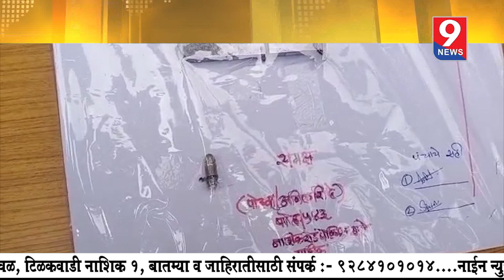9 News : नाशिक रोड पोलिसांनी एक गावठी कट्ट्यासह एक जिवंत काडतूस केले जप्त...